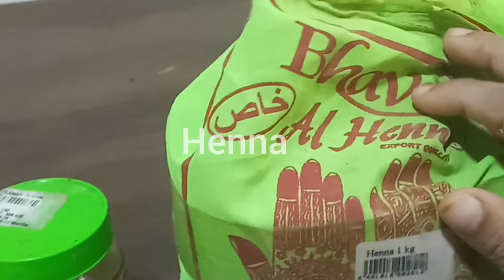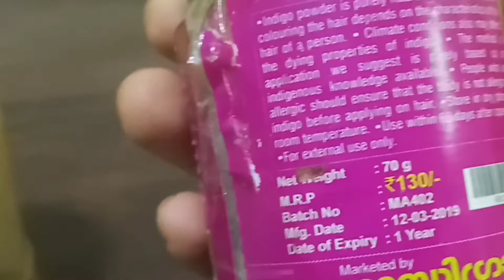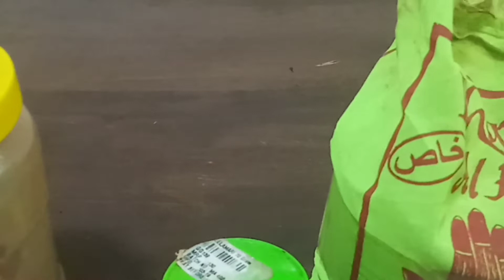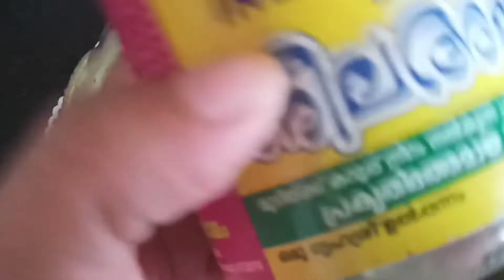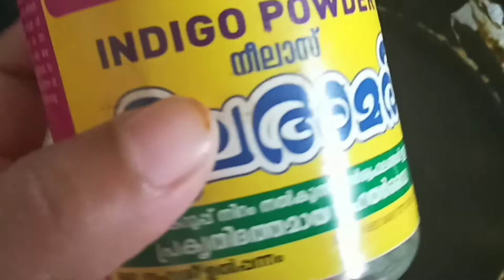Natural HAIR DIY/ Easy method!!! കെമിക്കൽ ഒന്നും ഇല്ലാതെത്തന്നെ മുടി കറുപ്പിച്ചാലോ!!!!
Hii guys..hope you will enjoy this video. If you are new around here pls don't forget to watch our previous uploads. If this video helped you then please share this video with your loved ones, click the like button, smash the subscribe button and don't forget to click the bell icon to get notified. comment down the recipe you guys want me to try and upload.

Hope to see you guys in another video till then STAY SAFE STAY HOME..